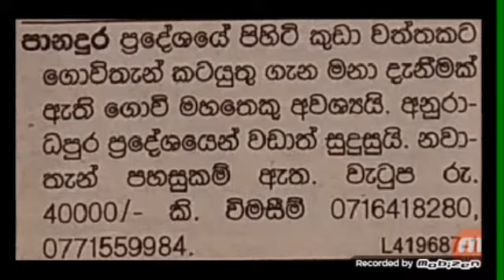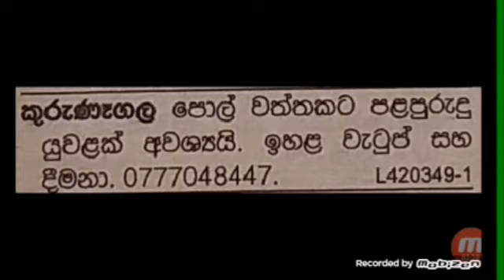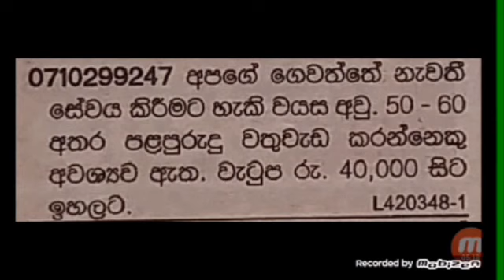Sri Lanka in job | Earn mony Working job | Job vecancy in Sri lanka 2020 ( Episode_26_sri Lnka)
මෙම රැකියා අවස්ථා ලංකාදිප පුවත් පතෙන් උපුටා ගන්නා ලදි.

video & chenal Keywords :-

jobs
rekiya aberthu
rakiya abarthu
job hunting
government jobs
work from home jobs
handshake
civil service jobs
freelance
part time jobs
online jobs
job search
work from home
bartender
find a job
employment
careers
part time

preschool teacher vacancies in sri lanka sinhala
lankadeepa rakiya abarthu
new zealand embassy in sri lanka vacancies
part time jobs in sri lanka for university students 2018
ceylon petroleum corporation job vacancies 2019
jobs in sri lanka 2018
job vacancies in ambalangoda
job vacancies in chilaw
jobs in badulla
qs job vacancies in sri lanka
hotel vacancies in colombo